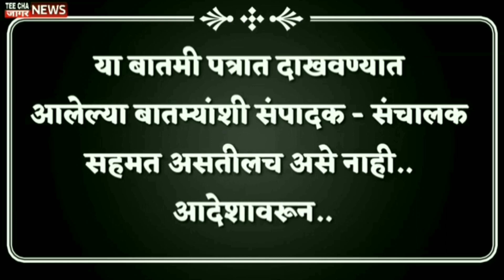मिरजेतील छत्रपती शिवाजी महाराज रस्त्यासाठी सुधार समितीचे महापालिकेत ठिय्या आंदोलन